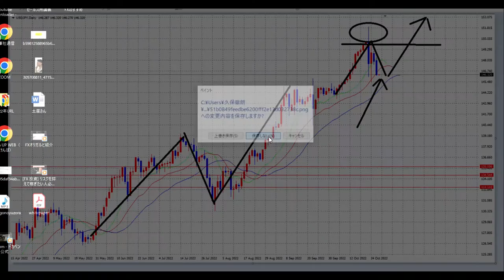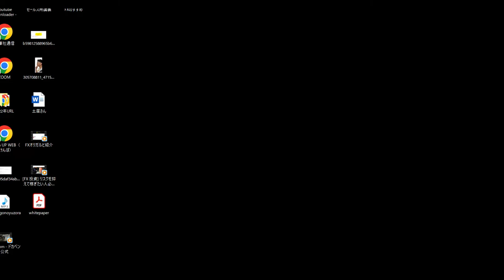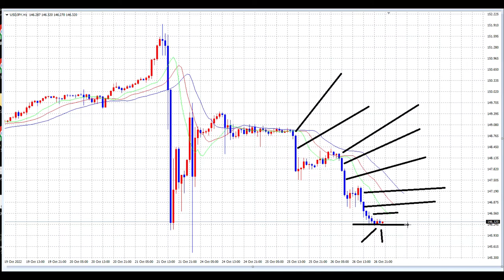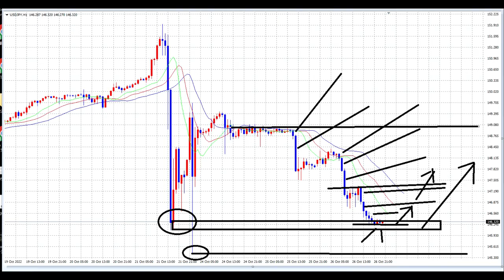【FX】つかめ！エントリーポイント！明日は材料嵐だ！